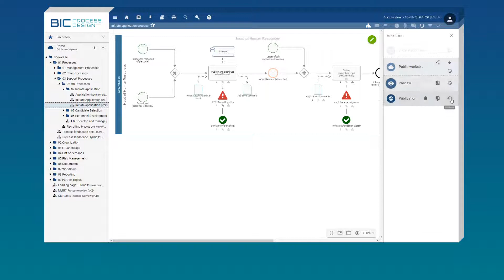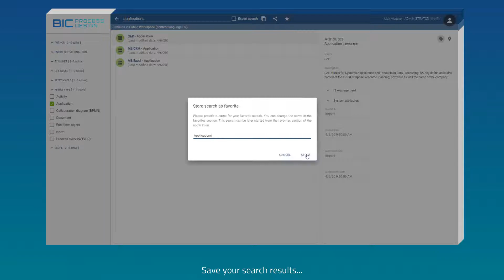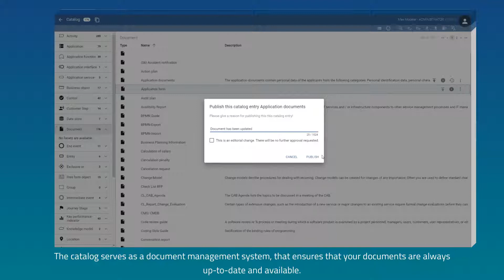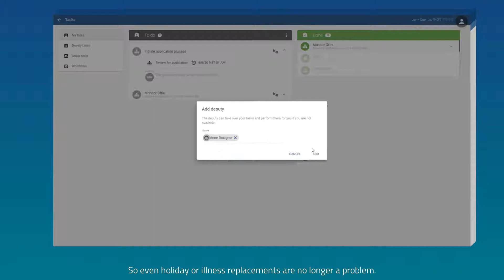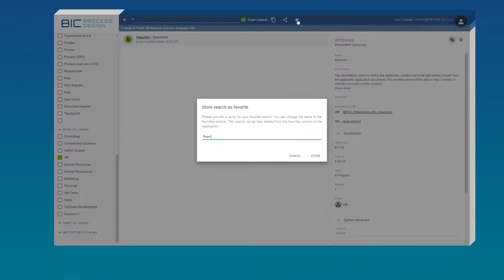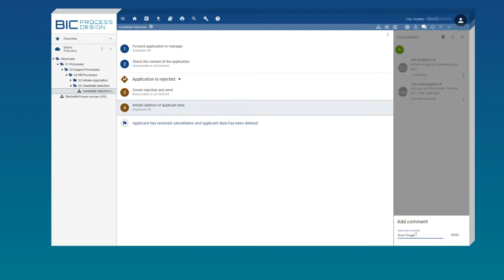Digital Process Management with BIC Process Design I BPM Software I GBTEC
[Set the playback quality to HD available in the settings of this video for the best preview experience]
The efficient design of business processes with BIC Process Design:
Modeling, analysis, communication, or control of processes is easy and intuitive with BIC Process Design.

0:00 BIC Platform
0:21 BIC Process Design
0:39 Simplest Process Modeling
1:17 Everything at a Glance with MyBIC
1:47 Adaptable Governance Workflows
2:21 Integrated Document Management
3:00 Effective Task Management
3:30 Extensive Analysis
3:56 Intelligent Search
4:17 Modern Process Portal

Convince yourself and test our process management software 30 days for free

GBTEC Software AG is one of the leading specialists in the digital transformation of organizations. We offer our customers intelligent software solutions and excellent consulting.